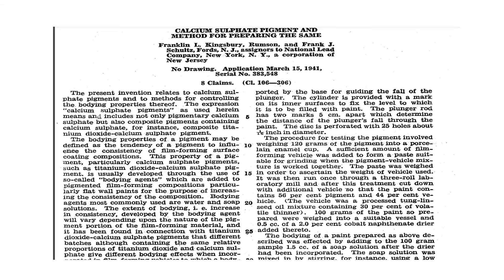Calcium Sulphate Pigment : Trade Technology Project Information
Calcium Sulphate Pigment
Presentation by
Primary Information Services